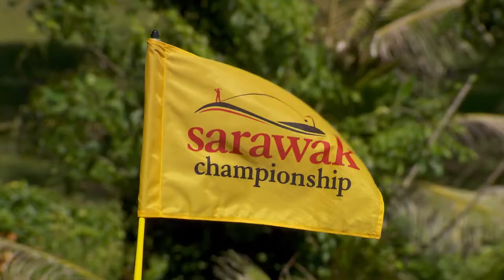2018 Sarawak Championship - Rd 3 highlights